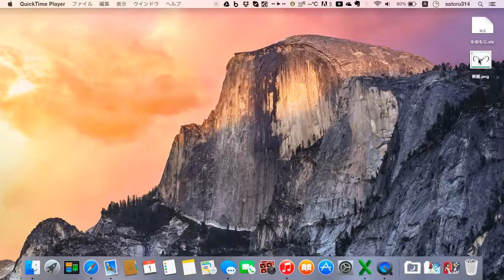Excelで顔文字作って遊んでみた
とりあえず、ファイル置いておきます！

みなさん、VBAはご存知ですか？
VBAは使うと便利なんです。
プログラミングやってる人から見たら、便利さがわかると思います。
そう、ボタンにプログラムを仕込んでおけば、この動画のようにできます(p`･ω･´q)
Androidアプリを作る感覚で楽しめますよ( ˘ω˘ )